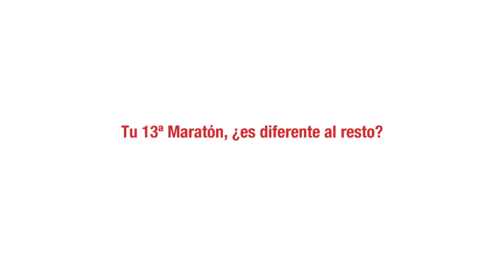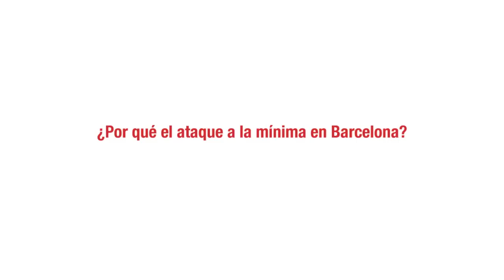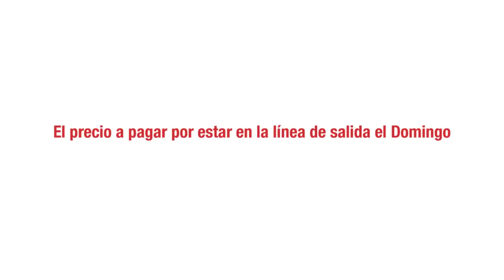Entrevista a José Castilla, horas antes de la Marató de Barcelona 2012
El atleta colaborador de José Castilla, 4 veces paralímpico (Atlanta, Sidney, Atenas y Pequín) buscará el domingo 22 de marzo en la Marató de Barcelona la mínima para acudir a la Maratón de los Juegos Paralímpicos de Londres 2012